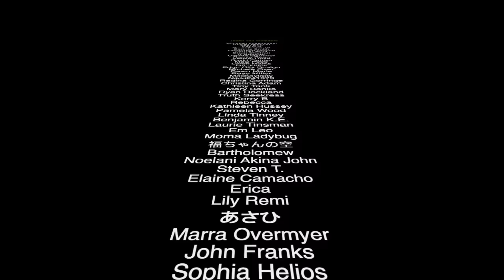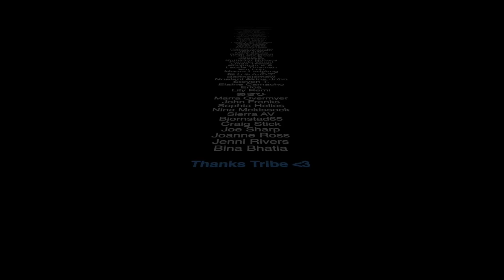Psychic Prediction Events ⚠️ NEAR FUTURE WARNINGS!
TODAY WE COVER THE CURRENT BAN AND FUTURE OF TIC TOK, PRINCESS KATES FUTURE, WARNINGS FOR NYC, WARNINGS FOR SUBWAYS ALONG WITH A LIST OF NEW PREDICTIONS FOR THEW  NEAR FUTURE ON THIS EPISODE #108.

⭐️ InstaGram at:
Spiritman_Joseph_Tittel

Sincerely Your's
Spiritman JT 👳🏼🔮👻😇

⭐️ MAIL TO:
JOSEPH TITTEL.